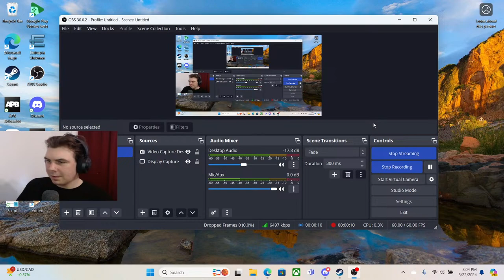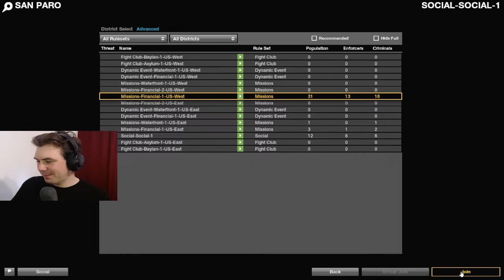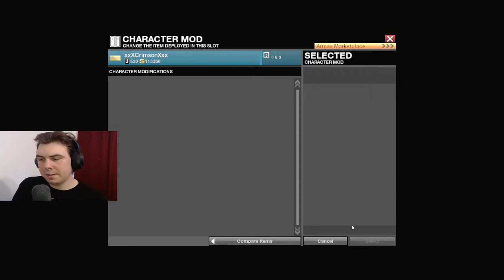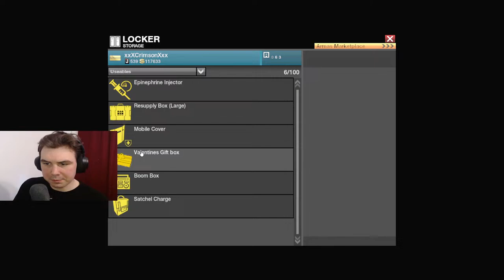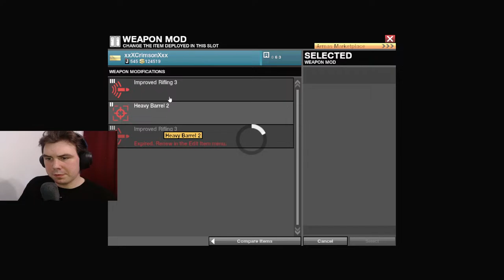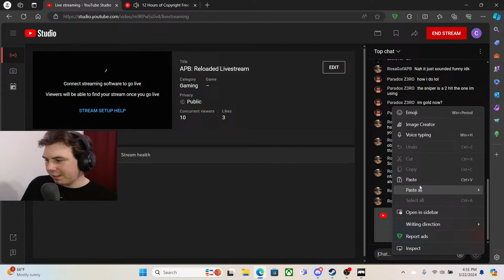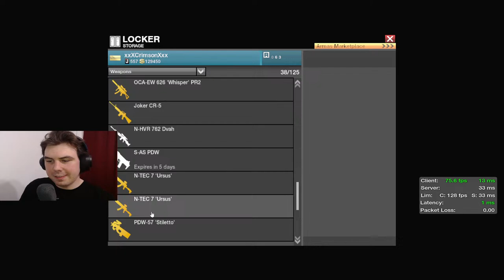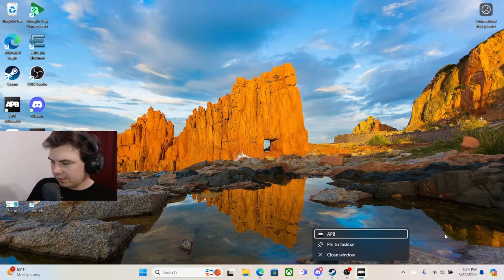APB: Reloaded Livestream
I love pain